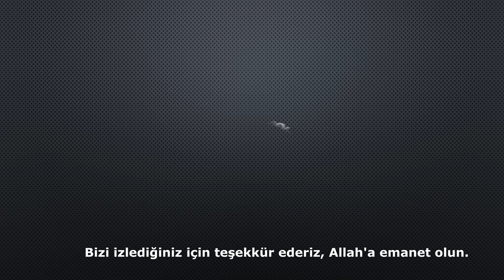Ordu Balık Avı-Kiloluk Eşkinalar-Dalışa Merak Salan Köpek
Merhabalar, güzel bir günden güzel bir video hazırladık ve sizlere sunuyoruz. Bu sefer çok tatlı bir misafirimiz var. Kıyı da biraz sevip beslediğimiz güzeller güzeli bir köpekcik bize sürpriz yapıp yanımıza gelmeye çalışıyor. Onun sağlığı açısından kıyıya göndermek için biraz uğraştık ama çok şükür bir sorun çıkmadan problem çözüldü. Bize de bu güzel görüntüleri paylaşmak kaldı. İyi seyirler diliyorum.